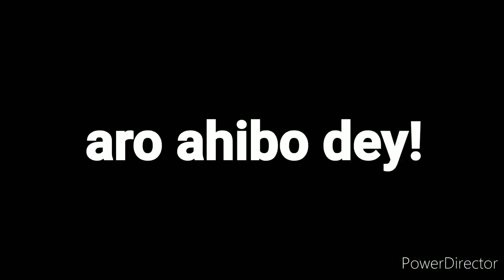Max Naga common public platform speech against corruption.